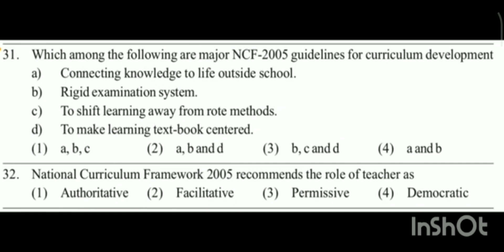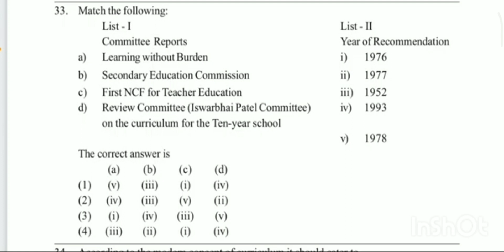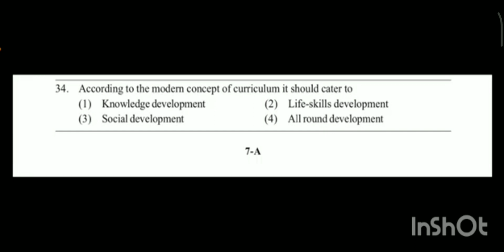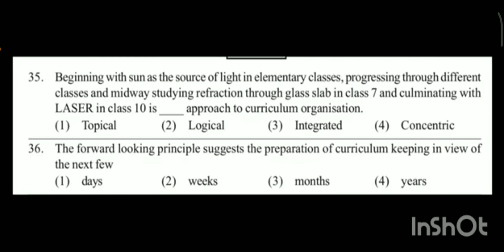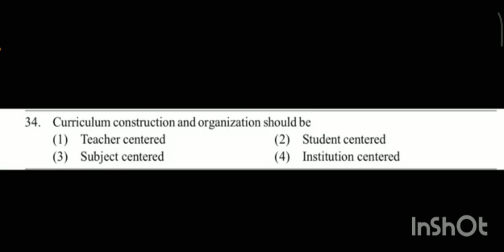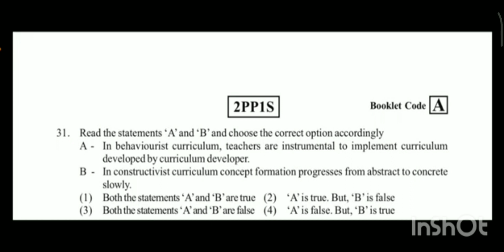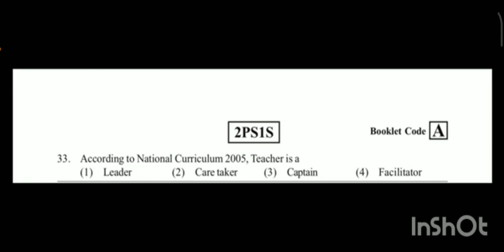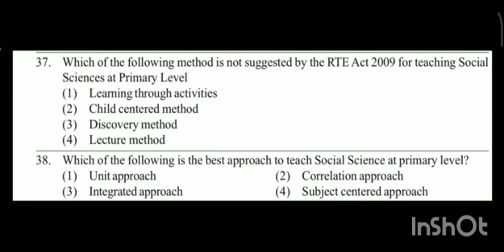previous year questions#curriculum.